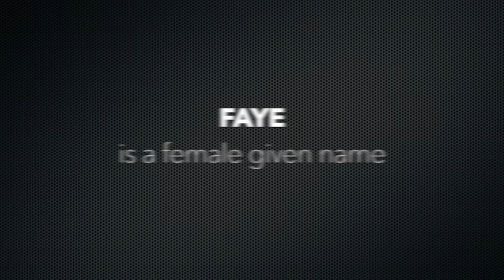How to Pronounce Faye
Faye phonetic respelling: fey

See Faye's popularity and more interesting information about the name